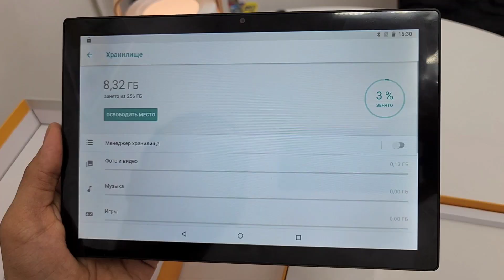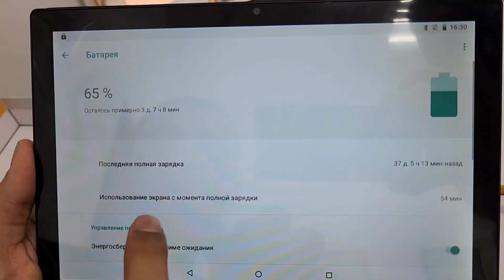Ин хохиши бачахо буд . Як чизи нав овардем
Вактхои охир баъзе бачахо занг зада планшетхои каме арзонтар мепурсиданд. Барои падархо мехостанд барои донишчуён харида равон кунанд , вале мо надоштем. Хамаи инро ба назар гирифта як партия планшет овардед , ки нархаш он кадар кимат нест  7990р меистад .

Память 6/256г
5G
батарея 10000мАч
SIM ва Флеш кард